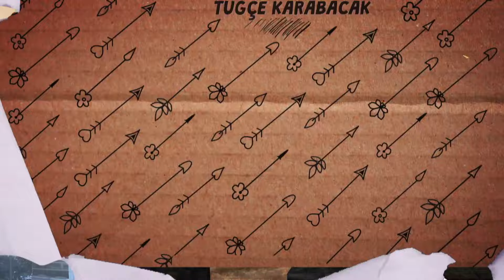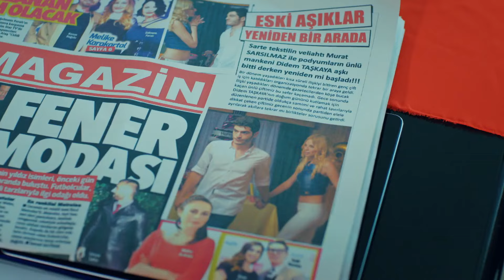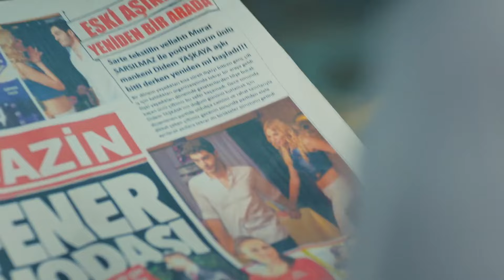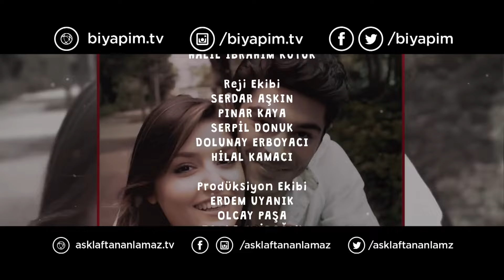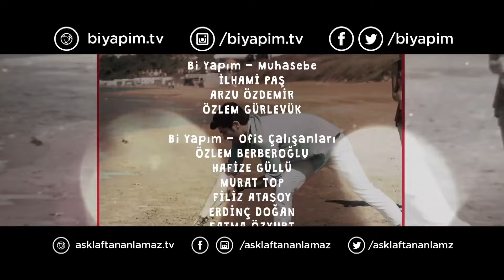Hayat - Episode 14 (Hindi Dubbed)